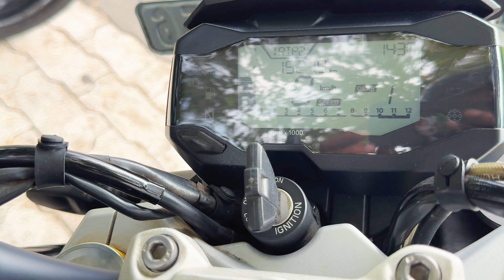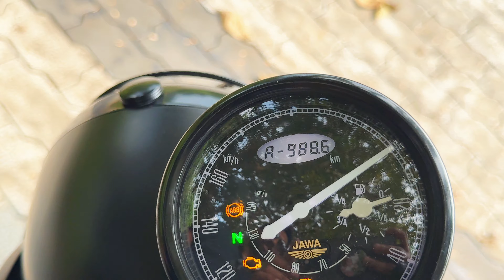For Sale BMW 310R & JAWA 42. Both in Top Condition with less kilometre usage(1521 km & 988 km)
For Sale BMW 310R & JAWA 42. Both in Top Condition with less kilometre usage(1521 km & 988 km). Extra, PPF done for BMW & ceramic for Jawa.